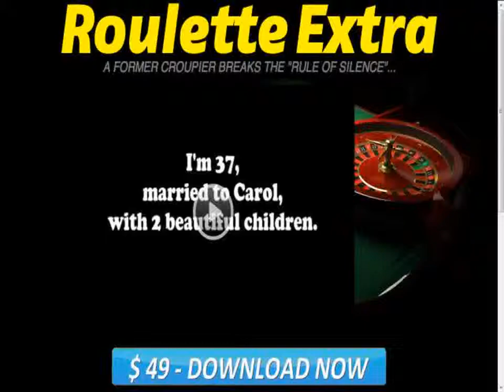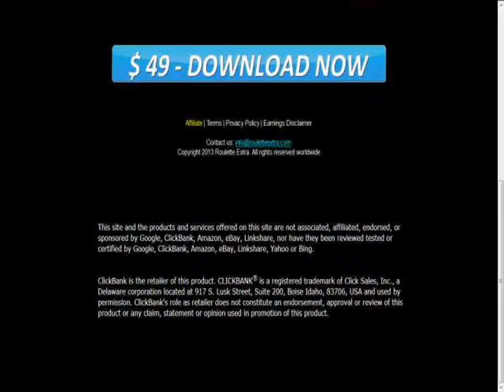Roulette Extra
For more information! at